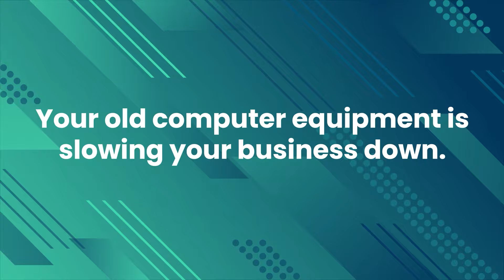RAM Eating Monster Live Action Video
Unfortunately they "Look at us" videos just don't work for advertising. If you want to get noticed when running ads for your MSP, you have to get a little weird.

for all things MSP marketing!

If you want full access to high quality, custom marketing content - from infographics to live action videos - consider checking out the Ranger and Leader badges!